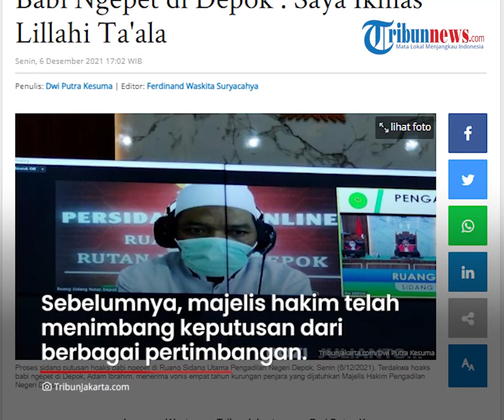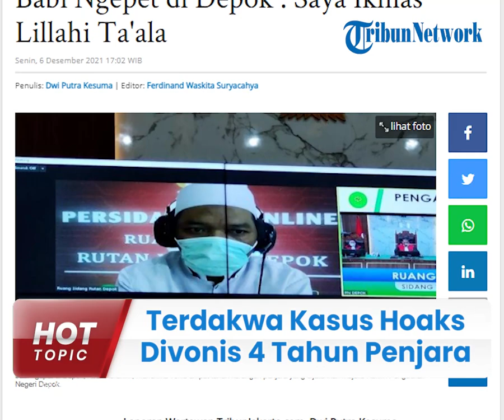Sempat Buat Geger Warga Depok, Terdakwa Kasus Hoaks Babi Ngepet Divonis 4 Tahun Penjara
TRIBUN-VIDEO.COM - Majelis hakim Pengadilan Negeri Depok memvonis terdakwa kasus hoaks babi ngepet di Depok, Jawa Barat dengan hukuman empat tahun penjara.

Seperti diketahui sebelumnya, aksi pelaku sempat viral pada April 2021 lalu.

Diketahui terdakwa membeli babi tersebut secara online untuk melancarkan aksinya.

Sidang vonis terhadap terdakwa Adam Ibrahim dilakukan di PN Depok pada Senin (6/12).

Dilansir oleh TribunJakarta, menanggapi vonis yang dijatuhkan padanya, Adam menyatakan menerimanya.

Adam menegaskan bahwa dirinya harus bertanggungjawab atas perbuatannya.

"Iya saya terima, saya bertanggung jawab atas perbuatan saya," tegas Adam kembali.

Mendengar pernyataan tersebut, Ketua Majelis Hakim PN Depok Iqbal Hutabarat menyatakan bahwa putusan berkekuatan hukum tetap dan sidang selesai.

Selanjutnya, Adam bakal menjalani masa tahanan.

Sebelumnya, majelis hakim telah menimbang keputusan berdasarkan berbagai pertimbangan.

Hal yang memberatkan yakni terdakwa telah meresahkan masyarakat serta berbuat onar.

Sedangkan hal yang meringankan yakni terdakwa belum pernah menjalani proses hukum sebelumnya.

Putusan vonis ini lebih berat dibandingkan dengan tuntutan jaksa penuntut umum (JPU) dalam sidang sebelumnya.

Seperti diketahui bersama, Adam Ibrahim pada akhir April 2021 lalu telah membuat berita hoaks soal kemunculan babi ngepet.

Video peristiwa ini lantas menjadi viral dan jadi perbincangan.

Polisi pun langsung turun tangan dan melakukan penyelidikan guna mengungkap fakta sebenarnya.

Dari hasil pemeriksaan terungkap bahwa cerita ini merupakan karangan dari Adam.

Alasannya agar dirinya lebih dikenal di lingkungan rumahnya.

Sementara itu babi yang disebut jadi-jadian, ia beli secara online seharga Rp 900 ribu.

(Tribun-Video.com)

Artikel ini telah tayang di TribunJakarta.com dengan judul Divonis 4 Tahun Penjara, Dalang Hoaks Babi Ngepet di Depok : Saya Ikhlas Lillahi Ta'ala,
Penulis: Dwi Putra Kesuma | Editor: Ferdinand Waskita Suryacahya